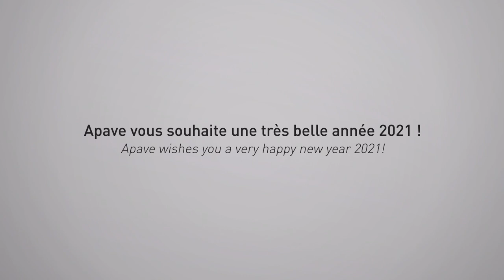Apave : les vœux 2021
Apave vous souhaite une belle année 2021.